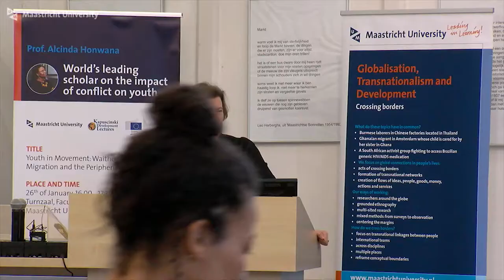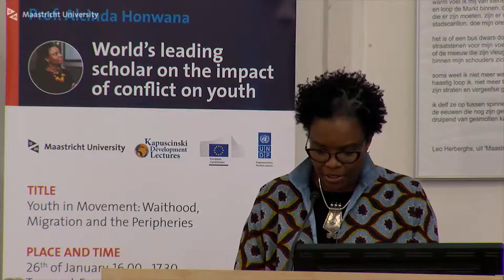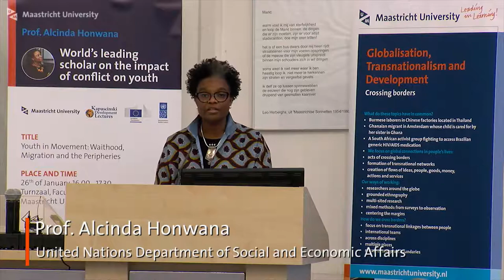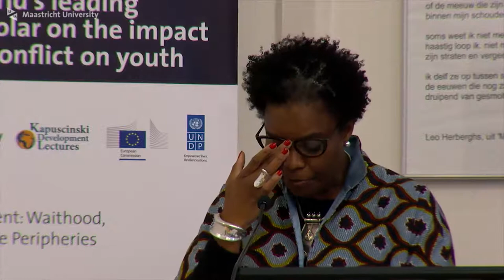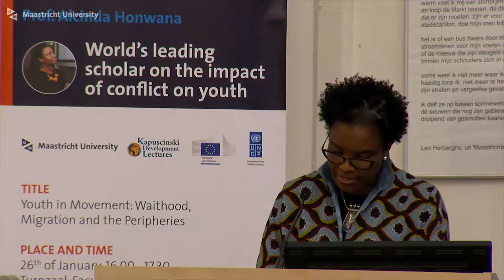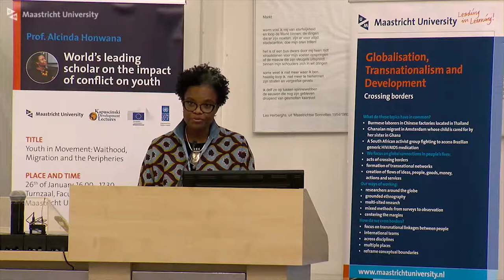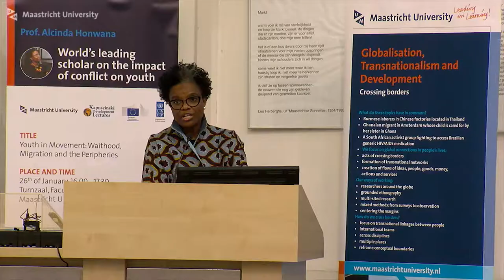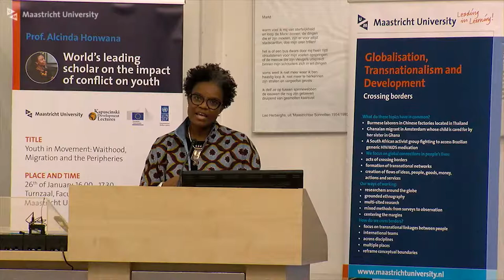Kapuscinski Lecture: Alcinda Honwana - ‘Youth in Movement: Waithood, Migration and the Peripheries’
On 26 January, the UM Faculty of Arts and Social Sciences hosted the Kapuscinski Development Lecture. The lecture ‘Youth in Movement: Waithood, Migration and the Peripheries’ at FASoS was given by Professor Alcinda Honwana. Dr. Honwana has
      carried out extensive research on political conflict and politics
      of culture; on the impact of war on children and youth; as well
      as on youth politics, social movements and political protest.